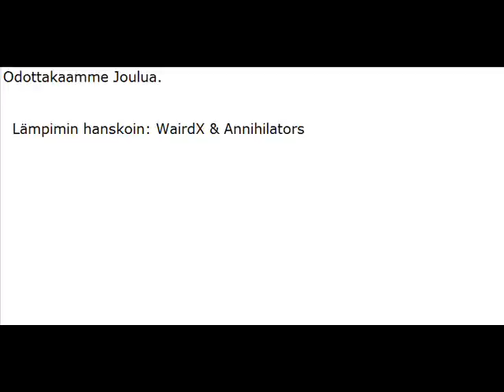Karpolla on Rasiaa - Amish [Virallinen Traileri]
Karpolla on Rasiaa - Amish on nyt tekeillä. Jos Karpolla on Rasiaa valmistuu ennen joulukuuta, julkaisemme sen myös ennen joulukuuta. :)